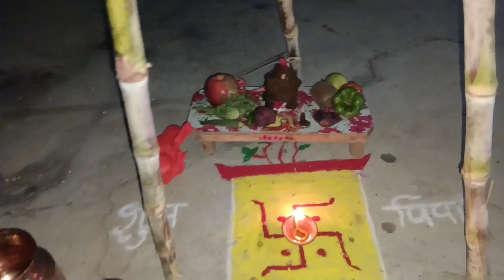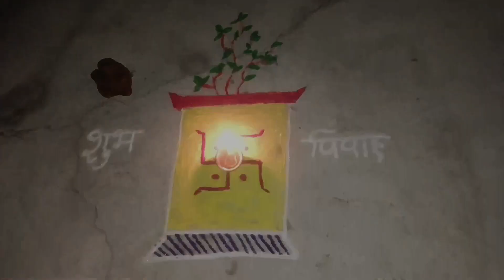🌹ससुराल में तुलसी पूजा कर के💁मनाया देवउठी एकादशी🤷Full Busy evening